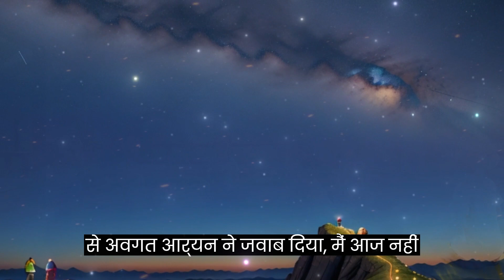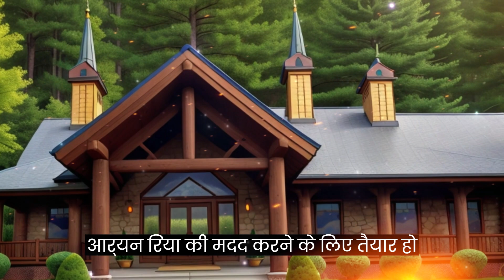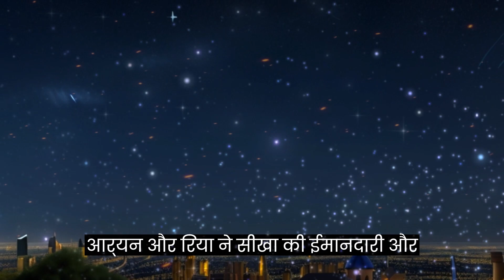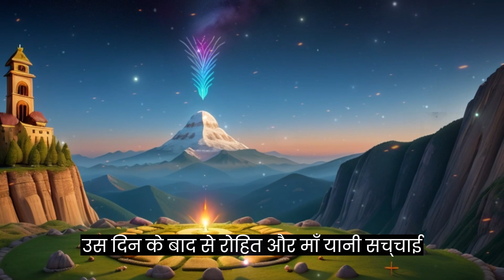Never Tell a Lie | Animated Stories | Hindi Cartoon | Moral Stories | creepycomico